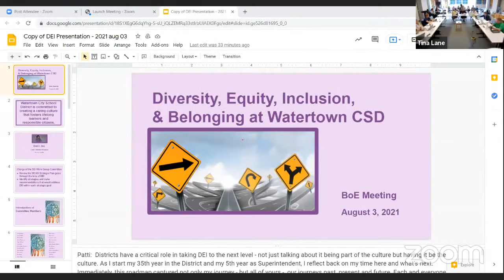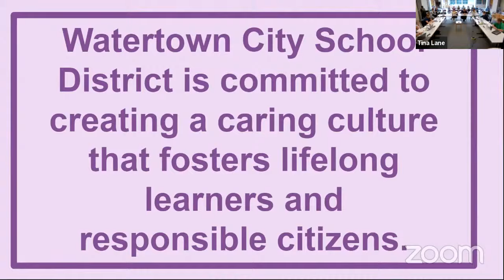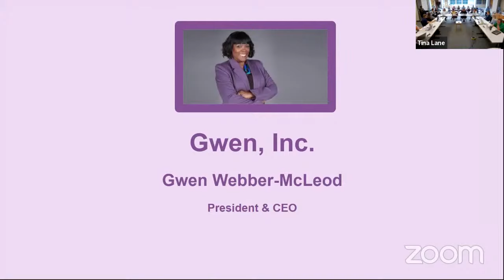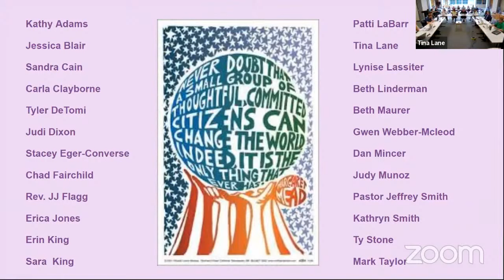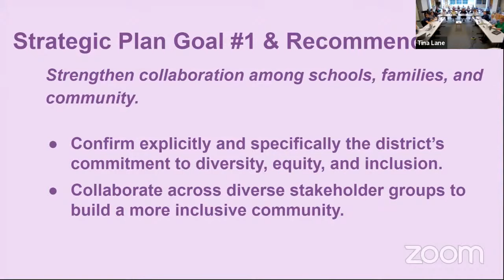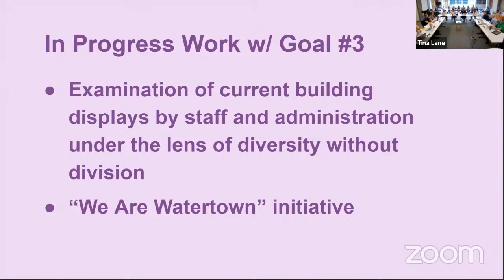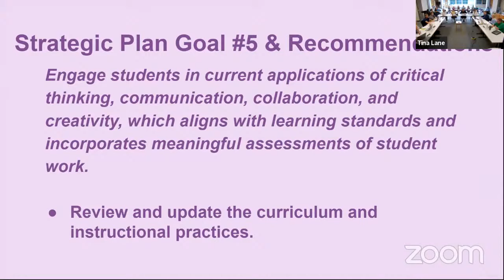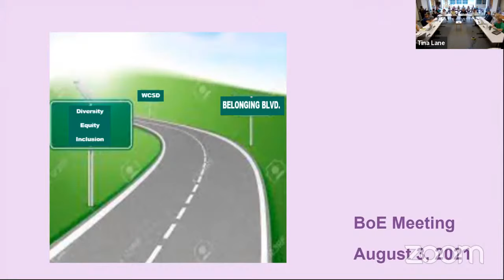08/03/2021 WCSD BOE Meeting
08/03/2021 WCSD BOE Meeting